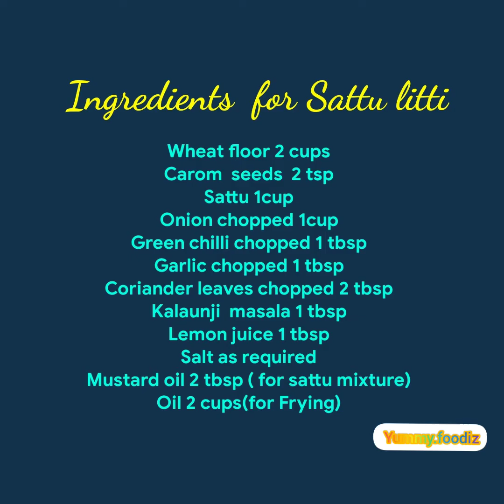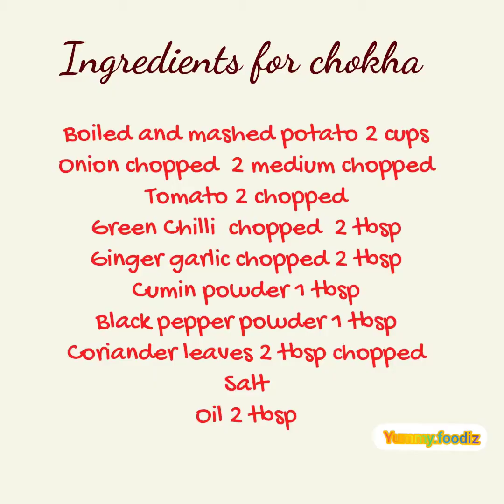Sattu Bati l Bati chokha l Litti Chokha l How to make litti chokha l लिट्टी चोखा l बाटी चोखा l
Litti/Bati Chokha is popular in Bihar(India)

Ingredients for Sattu litti ...

Wheat floor 2 cups
Carom  seeds  2 tsp
Sattu 1cup
Onion chopped 1cup
Green chilli chopped 1 tbsp
Kalaunji  masala 1 tbsp
Mustard oil 2 tbsp ( for sattu mixture)
Oil 2 cups(for Frying)

Ingredients for Chokha.

Boiled and mashed potato 2 cups
Onion chopped  2 medium chopped
Tomato 2 chopped
Green Chilli  chopped  2 tbsp
Ginger garlic chopped 2 tbsp